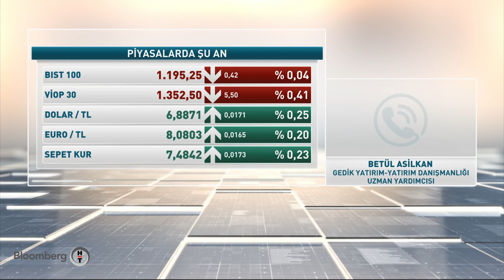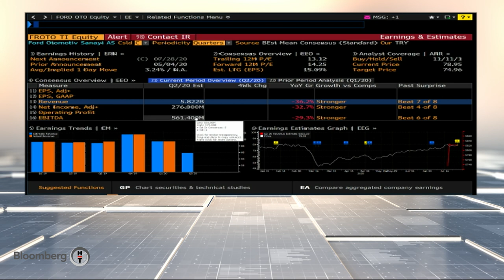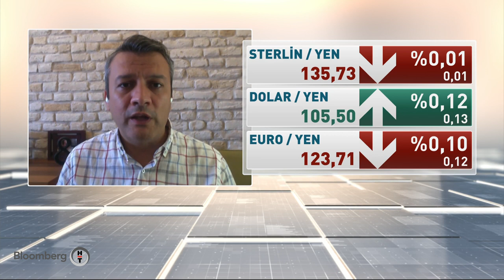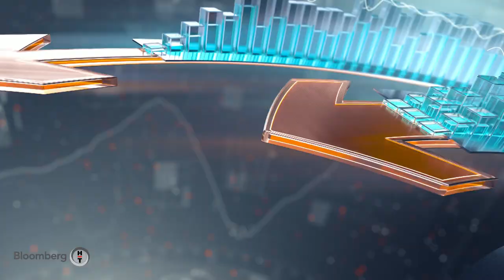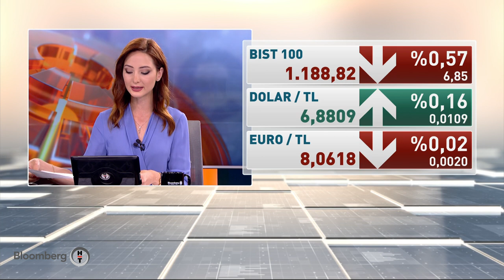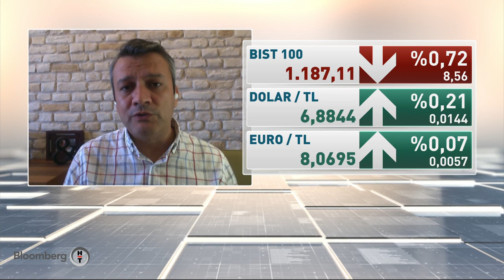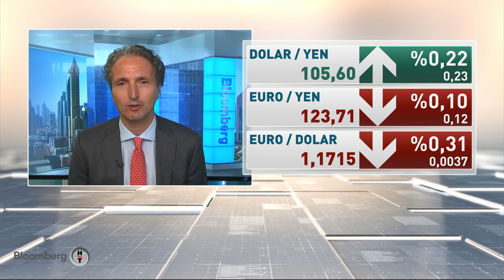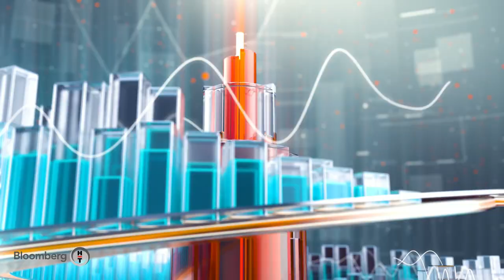Yatırım Kulübü | 28.07.2020